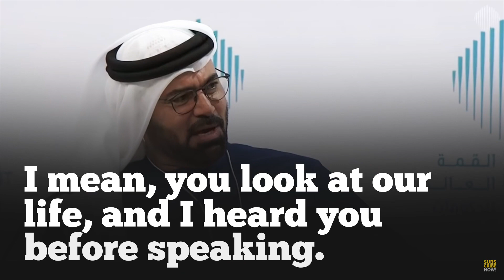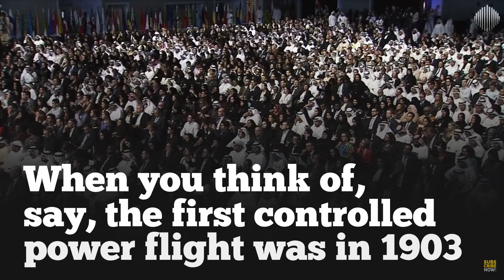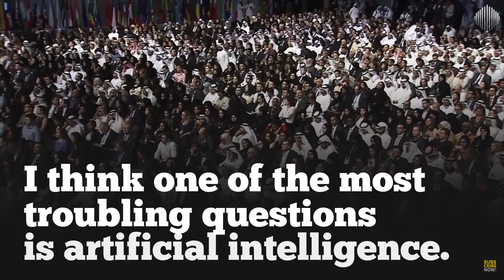LEARN ENGLISH THROUGH SPEECHES Speech by Elon Musk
Learning is a treasure that will follow its owner everywhere".
 @VISION UPGRADED
Vision upgraded is an English language proficiency training institute. It provides training for IELTS, Spoken English, Creative Writing and Public Speaking.

At Vision Upgraded, we believe in the dictum that learning a language can sometimes be challenging as language is not a genetic gift it is a social gift. To become proficient in a language one needs to be dedicated towards learning. If you have got your eye on the prize of fluency, you have to just stick at it, trusting that the efforts will be paid off.